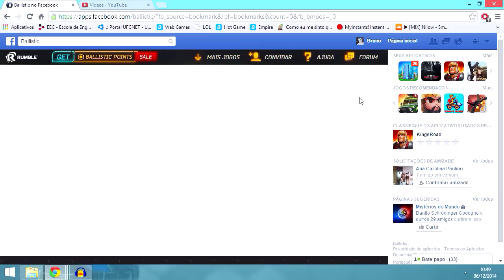Porquê NÃO compensa pegar a camuflagem do Espectro - Ballistic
Músicas usada - Cheo Boadas - Ballyhack!

-  Gabinete Corsair Graphite Series 230T Mid Tower Cinza CC-9011040-WW S/ Fonte

- Fonte OCZ ZT Series OCZ-ZT750W 750W Reais ATX/EPS ATX 2.3 Cabos Modulares PFC Ativo

- HD Western Digital WD20EZRX 2TB 64MB SATA III

- Placa de Video EVGA GeForce GTX 760 SC w/ ACX Cooler 04G-P4-2768-KR 4GB GDDR5 PCI-EXP

- Memória DDR3 G.Skill SNIPER F3-12800CL9Q-16GBSR 16GB  4X4GB  1600MHz

- Processador AMD FX-8350 4GHz Piledriver FD8350FRHKBOX Octa Core 8MB AM3+

- Placa Mãe Gigabyte GA-990FXA-UD3 AM3+

- Windows 8.1 SL 64Bits Portugues Brasil

TAGS EXTRAS